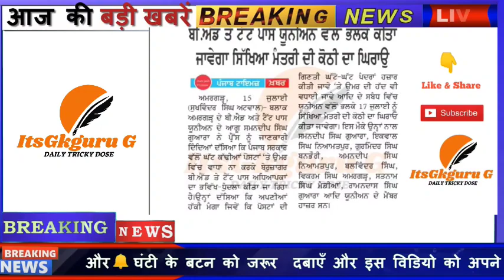TET PASS BEROJGAR UNION 2020||B.ED TET PASS STUDENT||ETT2ND EXAM||ETT VACANCIES INCREASED|| 17 JULY